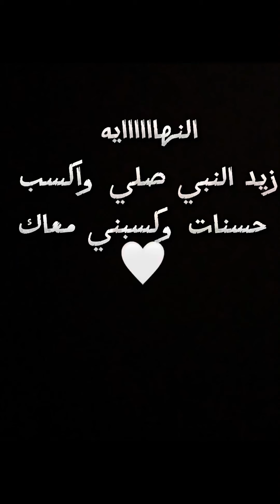منعت العامل من الصلاه في وقت العمل